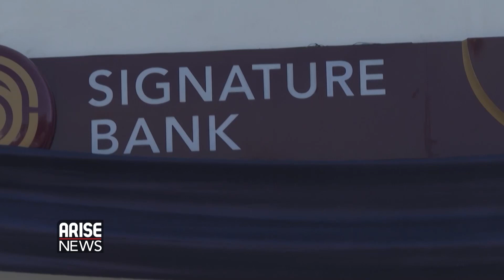SIGNATURE BANK BEGINS OPERATION